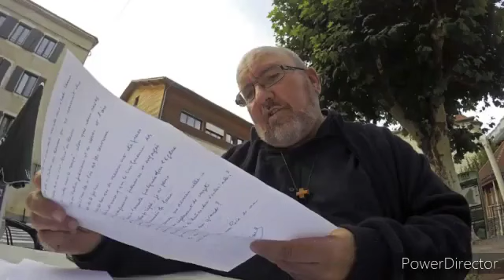LETTERS OF BL. ANNE MARIE - LETTER NO 13